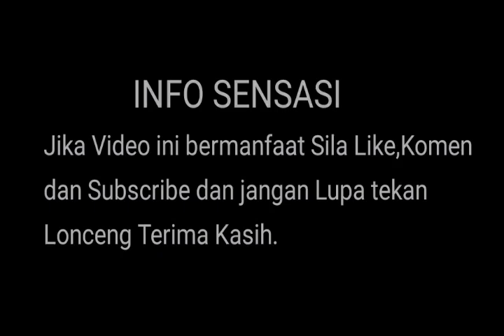Mama mahu Sarah bahagia cukup la ke sengsaraan Sarah selama ini⁉️buat Sarah Menangis terharu..